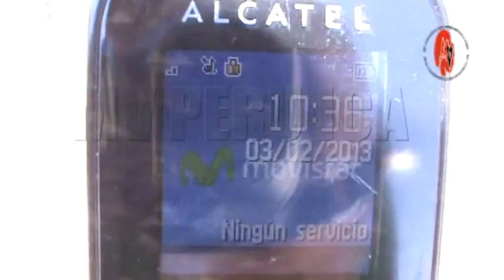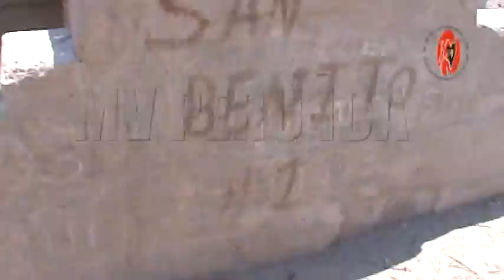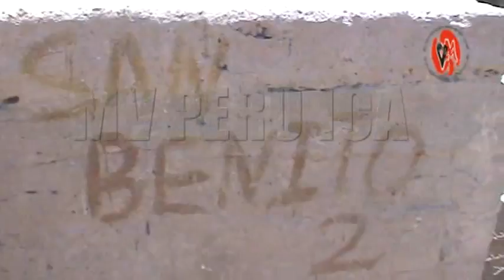CAUSES ABANDONADOS EN CALLANGO DISTRITO DE OQKG!!!!!!!!!!!!!!!!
EL PTE. DE LA COMISION DE REGANTES DE LA BOCATOMA SANTA ANA EN CALLANGO MANIFIESTA QUE SE HA HECHO TRABAJOS DE DESARENAMIENTO EN LOS CAUSES CON CIEN HORAS DE MAQUINARIA ,PERO FUIMOS AL LUGAR Y TODO ESTA ABANDONADO !